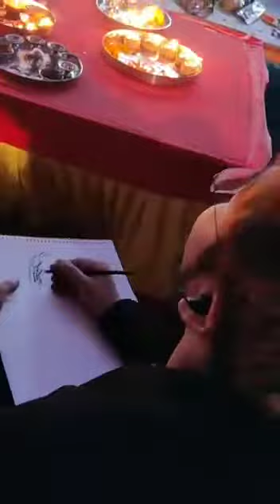Ganpati painting vadodara (Rameshwar cha raja)